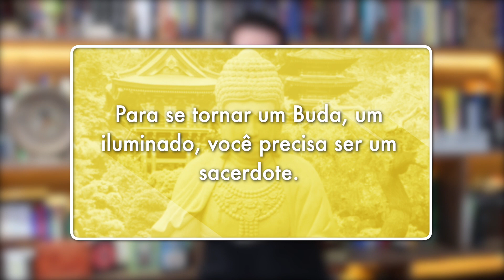10 fatos sobre Budismo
O Budismo não existe! Ou melhor, não no singular: há pelo menos duas vertentes principais que se dividem em diversas outras, cada uma com suas especificidades e desdobramentos filosóficos e religiosos que partem delas. Neste vídeo, vamos explorar 10 curiosidades sobre essa filosofia que angaria milhões de adeptos no mundo todo!

O Conhecimentos da Humanidade é um projeto mantido pelos nossos apoiadores. Acesse e saiba como ajudar o canal a continuar trazendo novos conteúdos para vocês!